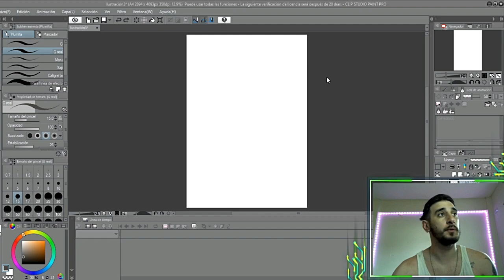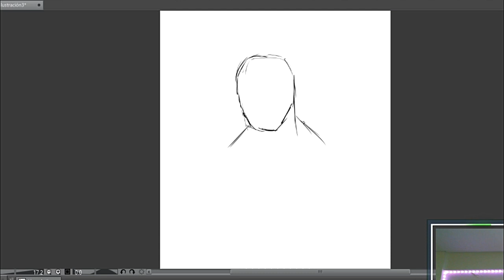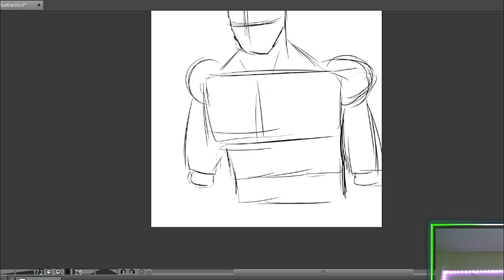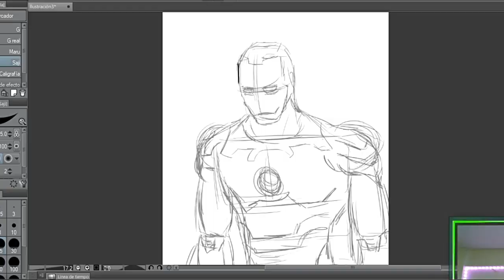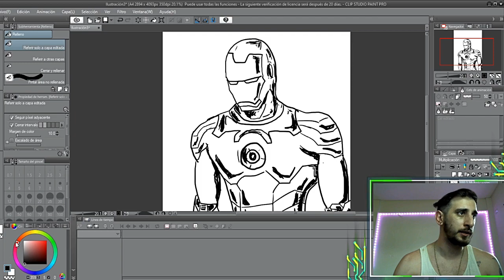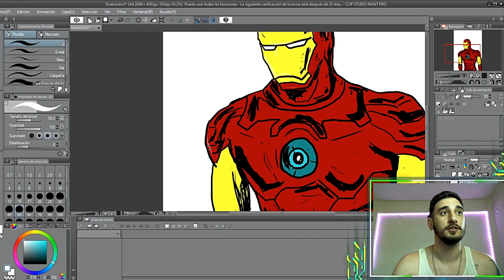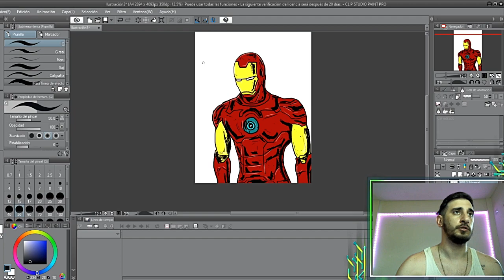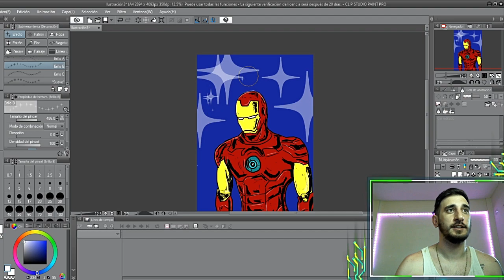Cómo usar una tableta gráfica Wacom Intuos 2019 ♦ BOCETO, ENTITANDO Y COLOR ♦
TUTORIAL 2 para poder aprender a usar tu tableta grafico y dibujar con CLIP STUDIO

Cómo usar una tableta gráfica Wacom Intuos